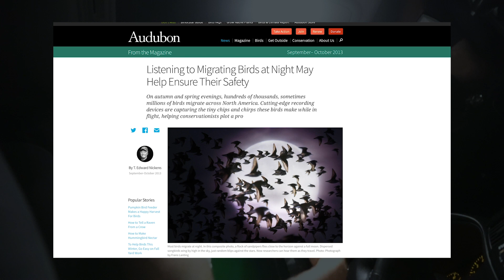Driving Around at Night Listening to the Calls of Migrating Birds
Migrating birds are passing through northwest Indiana this time of year as they make their way south for the winter. These little birds are known for their beautiful, complex songs they sing in spring and summer, but during migration they only make little peeping sounds. With help from the Rode microphone, which is very directional and sensitive, we'll get to hear the night calls. Come with on the adventure!

Check out the articles below!